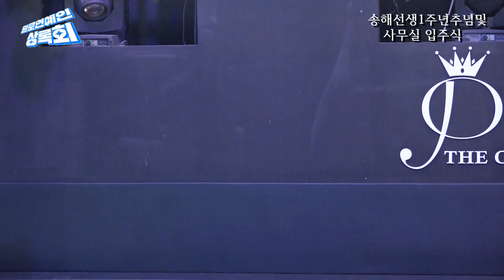초대가수 나진아 메들리 원로 연예인 상록회 송해 선생 서거 1주기 추념식 및 원로연예인 상록회 사무실 입주식 오페라하우스특설무대 20230618